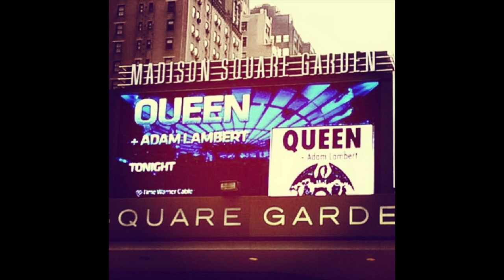EXCLUSIVE! Kris Allen Dishes on Reality TV, Idol vs. The Voice & Adam Lambert! | Perez Hilton